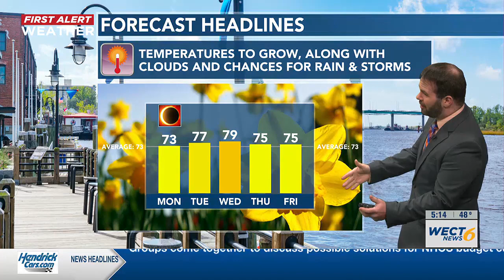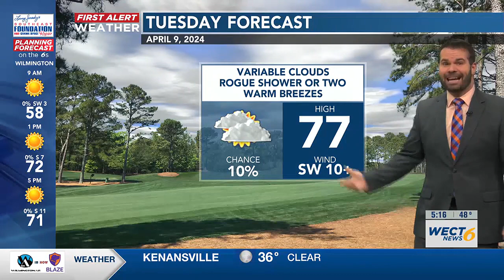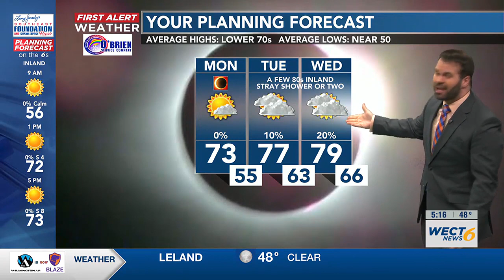Your First Alert Forecast from Mon. Morning, Apr. 8, 2024